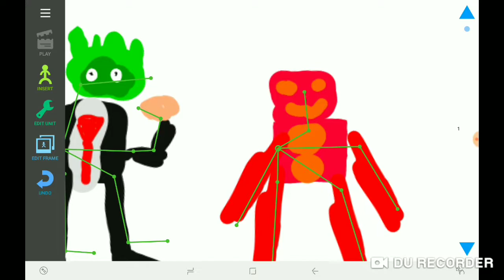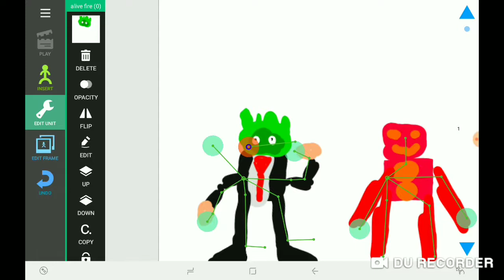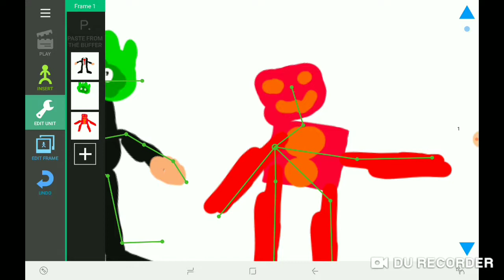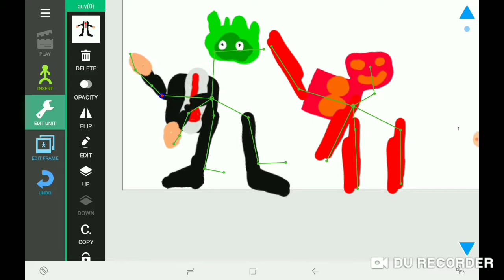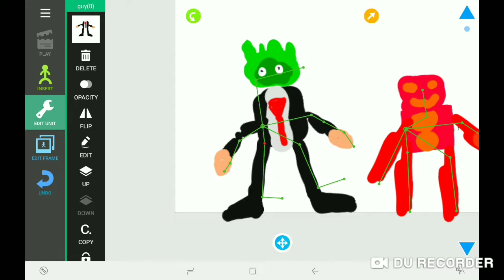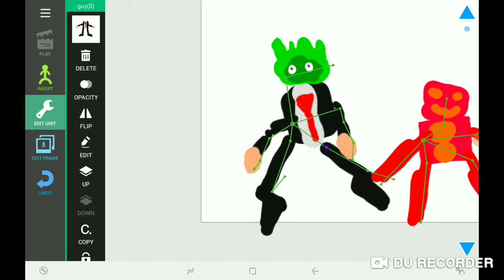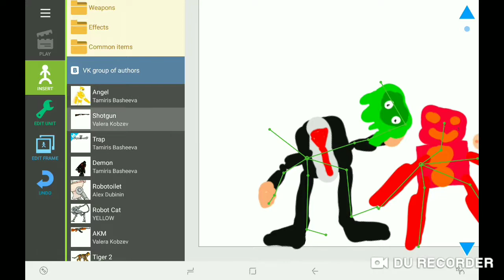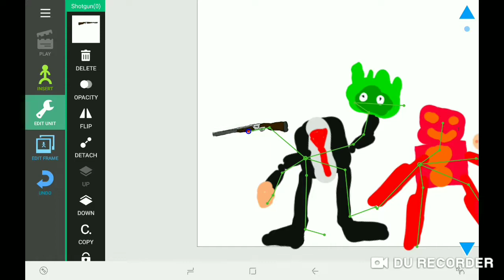The new characters that I created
These creations are created
 in drawing cartoons 2
 and if you want to create some and animate